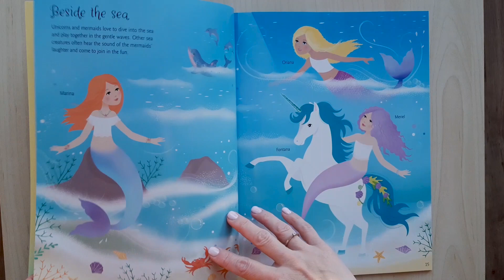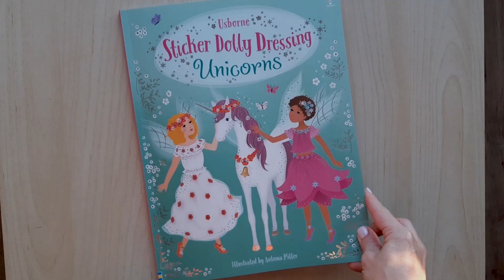Sticker Dolly Dressing Unicorns - Usborne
Unicorn lovers will adore this magical activity book, filled with unicorns to decorate and fairies and mermaids to dress on every page. Scenes include rainbows in the sky, playing by the sea and lots more. With over 300 reusable stickers of clothes, flowers and accessories, this activity book can be enjoyed time and time again.